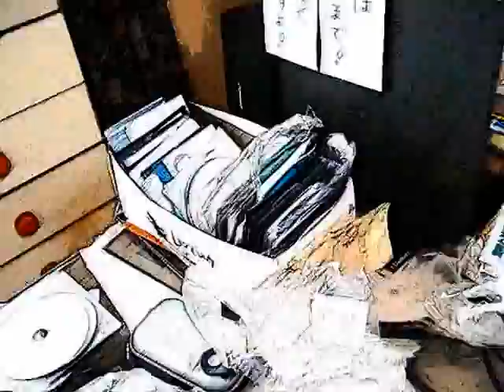I made the image which I converted the animation which I photographed with Video camera stabilizer into in Sketch Arts an animation #2